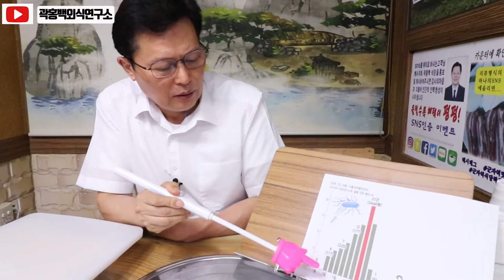식중독 원인! 식중독 예방합시다 계란 함부로 먹지마세요! 자영업자 필수 영상 ( 곽홍백외식연구소)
식중독원인에 대해서 살펴 보겠습니다.
안녕하세요 곽홍백외식연구소입니다.
식중독의 계절이 다가왔습니다.
모두 조심하세요! !